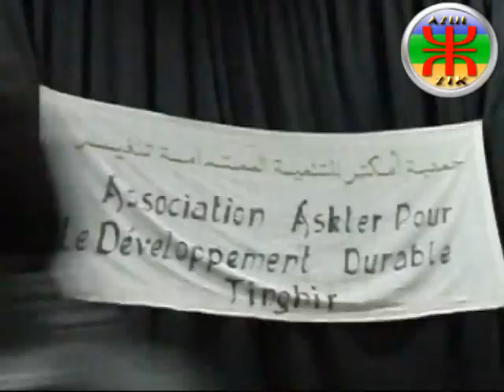Inkraf Band Tinghir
inkraf band soiree tinghir